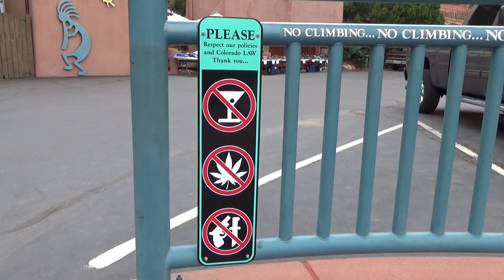Manitou Cliff Dwellings, Manitou Springs, Colorado, U.S.A.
If you liked this video, please share it with your family and friends.

Yukari